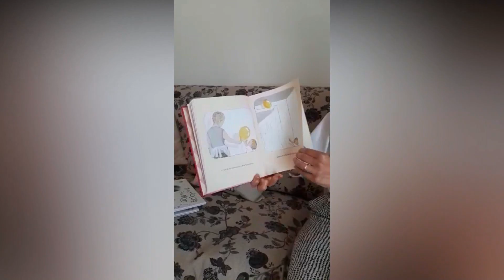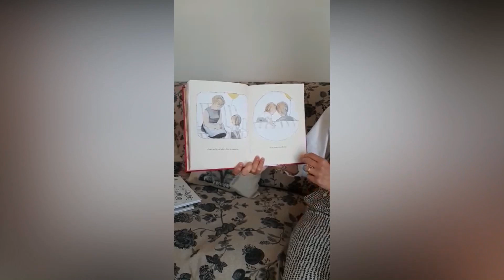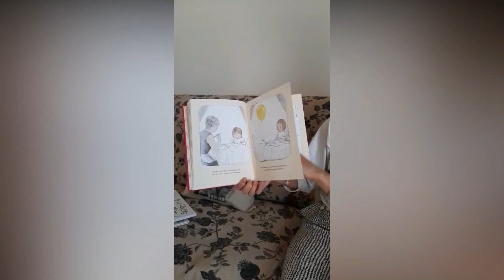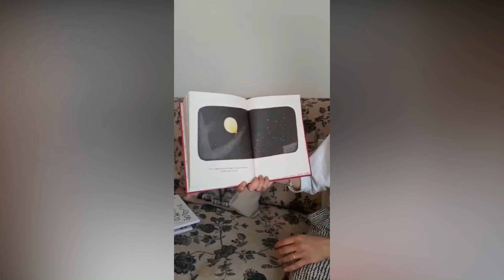AKIKO E IL PALLONCINO_Video letture per bambini asili nido Comune Figline e Incisa Valdarno_145